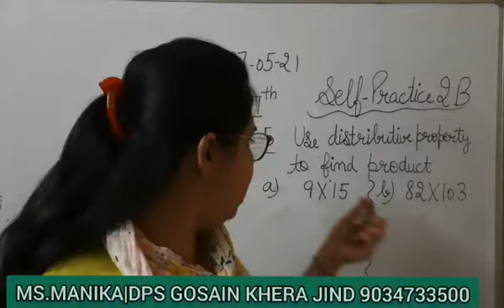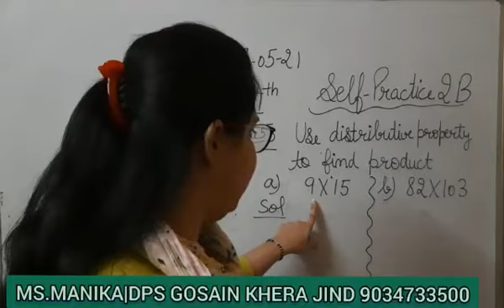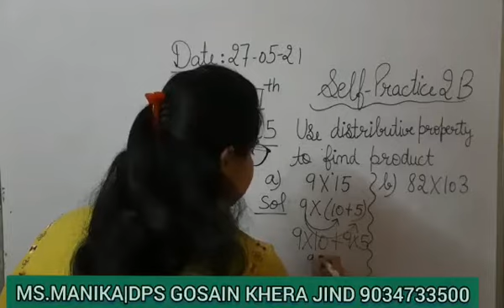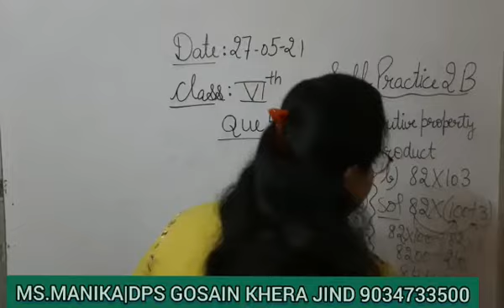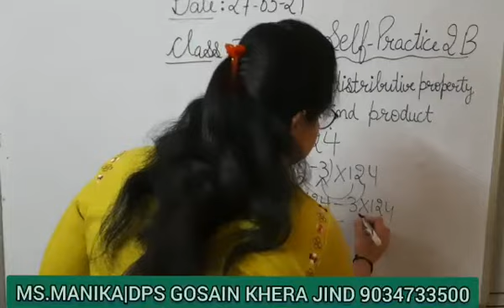DISTRIBUTIVE PROPERTY OF MULTICATION